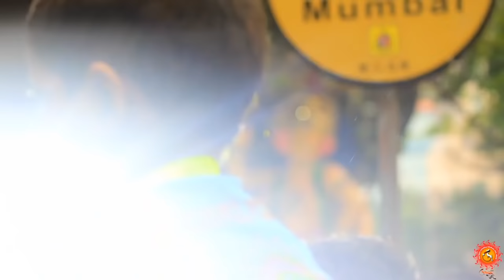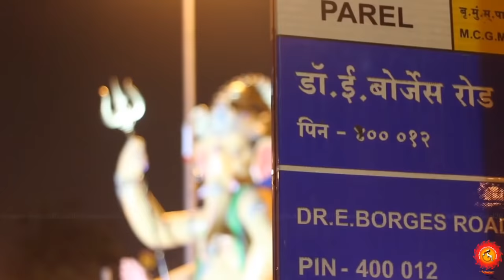|| Sampurna Jagala Tuzya Rupacha Rang Dila Deva || Shinde Saajan || संपूर्ण जगाला तुझ्या रूपाचा ||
Sampurna jagala tuzya rupacha

Song :- Sampurn jagala tuzya
Singer :- Ajay Gogavale
Video make & edit by :- Shinde Saajan

Agman of चिंचपोकळी चा चिंतामणी

संपूर्ण जगाला तुझ्या, रूपाचा रंग दिला देवा
जगण्याला प्रेमाच्या तुझ्या सुगंध दिला देवा

फुलफुलातून देतो संदेश तु आम्हाला देवा
जगावे लोकांसाठी हा देश तुझा देवा
माणुसकीचा मंत्र दिला ,प्रेमाचा पावन कंठ दिला तू
दिला आम्हाला तू ,फुलराजा धन्य झालो देवा

जन्म लाभला आलो ,जगी दिला फुलांचा झुला
मार्गी मोक्षाच्या जरी निघालो ,जात तुझी रे फुला
या मातीला आकार दिला शिल्पकार तू खरा
तुझा मुखी हे शब्द गवसले गीतकारतु खरा
ऋणी तुझे आम्ही ,फुलराजा धन्य झालो देवा

मन सुंदर सुंदर जसा मोगरा ,सदाफुलीचा साज नाचरा
ही जाईजुई वारयांशी डोले
रातराणी तरयांशी बोले
शेवंतीने स्वप्न सजवुया
झेंडू संगे भक्तीत रमुया
हे कमळा सम निस्वार्थ बनुया
गुलाब क्षीचे पार्थ बनुया
परिजातची संधी जाते
सोनचफा बोली नाचे
या भूमीवर देवांचा तारा ,अभिमानाने अवतरला
सर्वधर्माचा तुच लाडका भेदभाव ना तुला
हे ऋणी तुझे आम्ही फुलराजा धन्य धन्य देवा